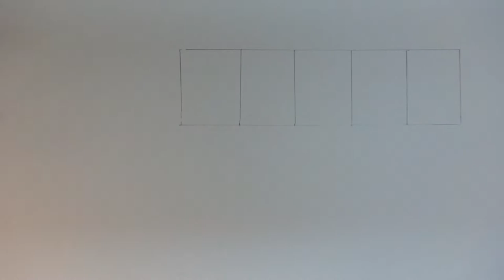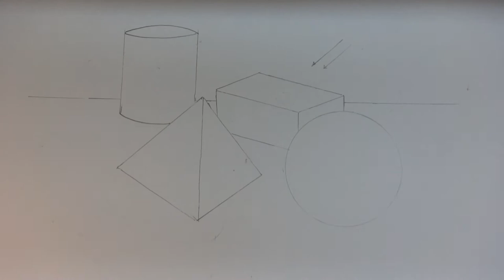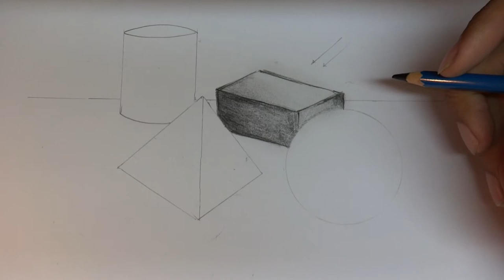My Show by Khunnawat Ountaksinkul 5510504901.